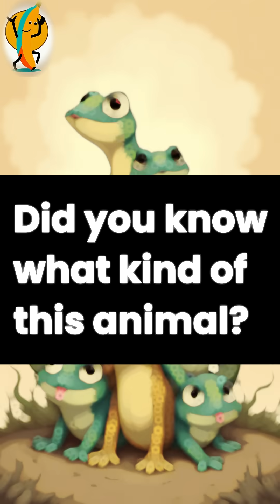This Fish Can Walk on Land?! The Insane Biology of Mudskippers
🐟 How can a fish WALK, breathe air, and climb trees? Mudskippers break every rule of fish biology—and scientists are obsessed with them. In this video, we dive into their muscular "arm fins," amphibious superpowers, and bizarre behaviors that make them nature’s ultimate land-invading fish. From gills that work like scuba tanks to burrows with air pockets, discover why these little rebels could hold clues to how life first crawled onto land!

🔍 Topics Covered:

How mudskippers "walk" with modified fins
Their dual breathing system (gills + skin!)
Why they do push-ups and fight like WWE wrestlers
The evolutionary secrets they might reveal